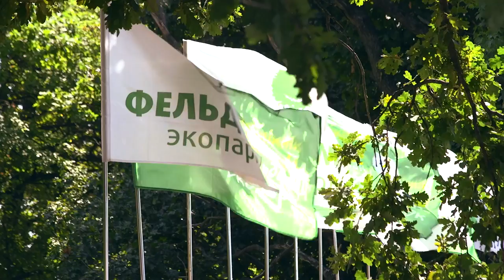Звездный лекторий в Фельдман Экопарк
Арт-Пикник weenends  в Фельдман Экопарк дарит возможность отдыхать со смыслом!
Одно из направлений проекта "Встречи с интересными людьми" проводится для вашей личной мотивации. Прислушайтесь к людям, которые создали свое имя с нуля, и вам захочется открыть собственные новые горизонты! На Арт-Пикнике уже успели поделиться энергией и вдохновением артисты Павел Алдошин, Женя Галич, Анна Седокова, а также радиоведущая Соня Сотник.